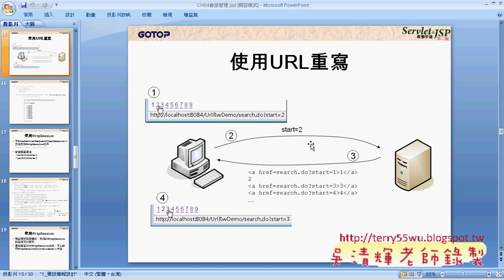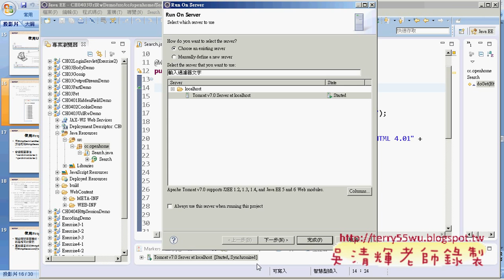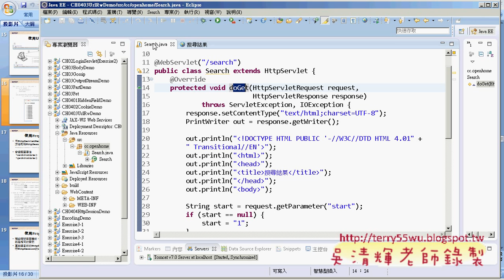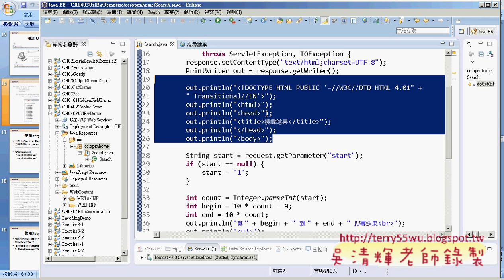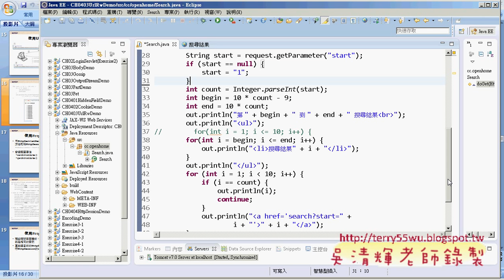03 使用URL重寫實作搜尋結果